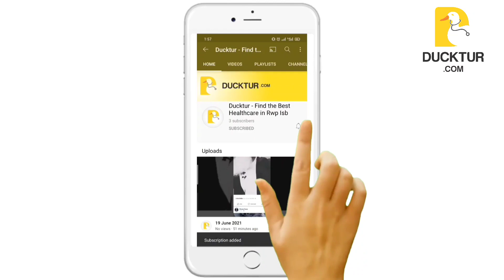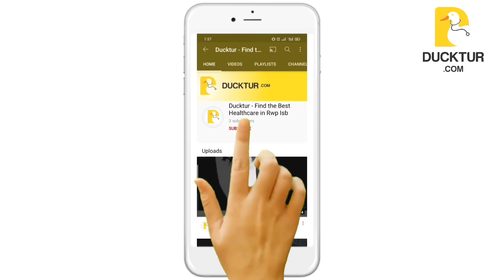Which patients should see a neurologist? | Neurologist kaun se mareez dekhta hai?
Neurology and Epilepsy Clinic, Rawalpindi

Dr. Talha Vaqar, a US trained neurologist currently practicing in Rawalpindi, Pakistan talks about what patients are suitable to be seen by a neurologist or a neurophysician. This content is meant for patient awareness only.

Hearing from Dr. Talha Vaqar, Neurologist from Rawalpindi, Pakistan an introductory talk about his speciality.